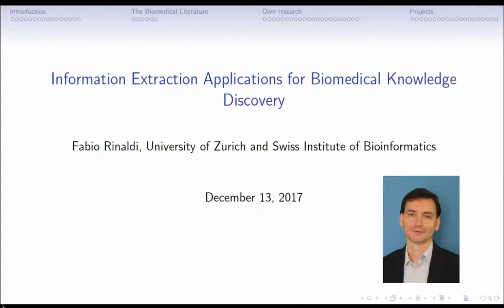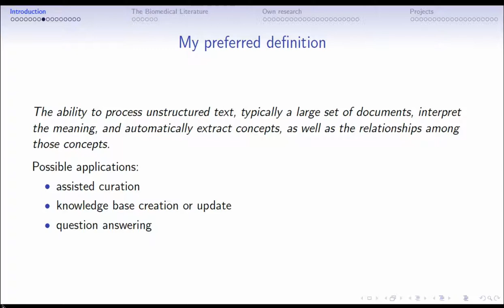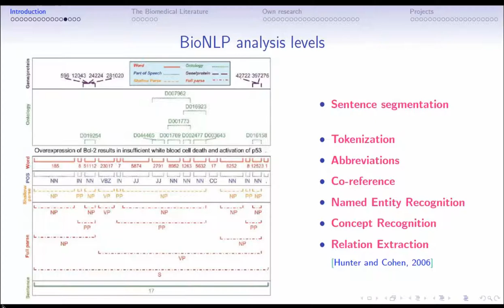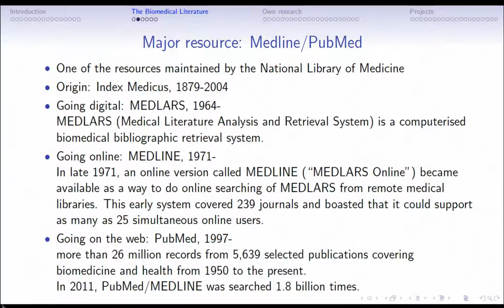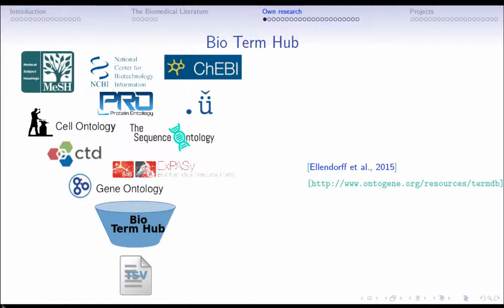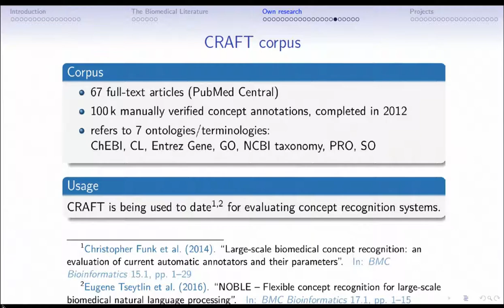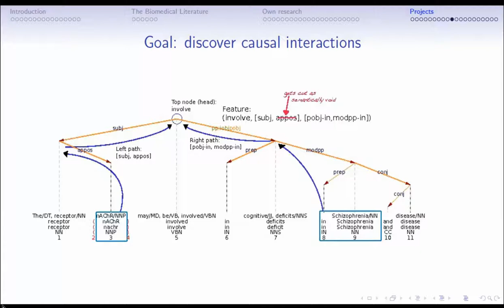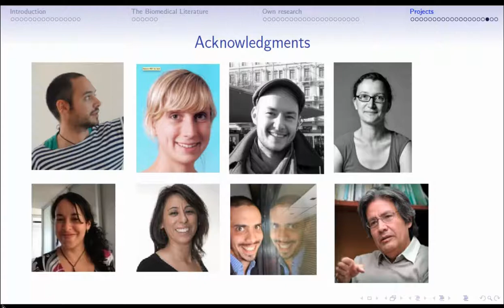Fabio Rinaldi: Information Extraction Applications for Biomedical Knowledge Discovery